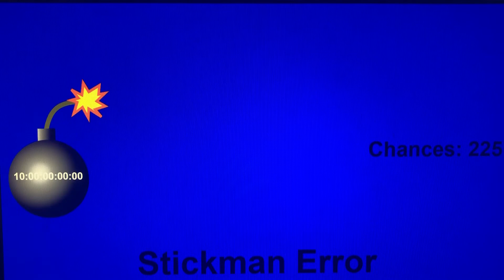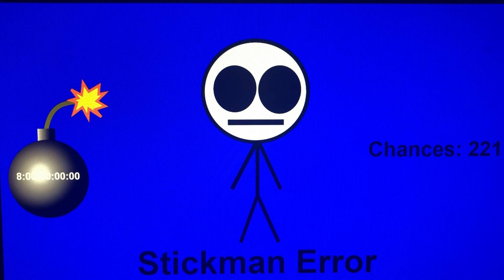Stickman Error (Damien Jr Error 8) [Part 5]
Bothered Mode and Blue Background